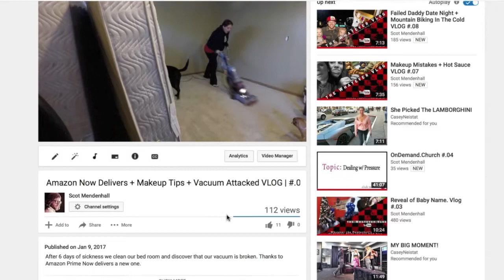Birthday Party + DC Comics Batman vs Flash + Star Wars VLOG | #.10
The Mendenhall's celebrate Legend's birthday. Legend seem to not understand how to blow out his candles. Icon get cake in her face.